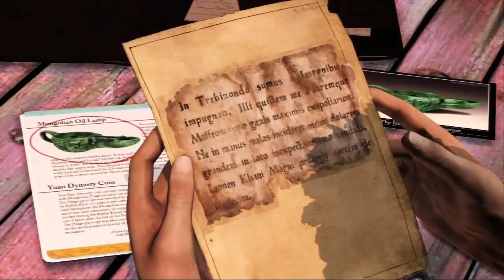UNCHARTED The Best PlayStation Exclusive Ever? What Is Your Favourite UNCHARTED? [4K]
Uncharted is an action-adventure game series developed by Naughty Dog and published by Sony Interactive Entertainment for PlayStation consoles.

The main series of games follows Nathan Drake, a treasure hunter who travels across the world to uncover various historical mysteries.
The main series began with Uncharted: Drake's Fortune, released on the PlayStation 3 in 2007, followed by its sequels Uncharted 2: Among Thieves (2009), Uncharted 3: Drake's Deception (2011), with the final installment, Uncharted 4: A Thief's End, released on the PlayStation 4 in 2016.

The series has been universally acclaimed and commercially successful, having shipped more than 41 million units, making it one of the best-selling video game franchises of all time.

The main series has been widely credited by critics and video game publications for raising the standards of single-player video games, praising it for high production values, quality in storytelling, character design and animation, voice acting, realistic graphics, technical innovation, musical score, gameplay mechanics, and delivering an enjoyable cinematic gaming experience to players.
The series has often been likened to Hollywood-produced action-adventure films.

According to former Naughty Dog developer, Lucas Pope, the franchise drew inspiration from the Gears of War series, with the first Uncharted game being delayed after the first Gears of War game released in order for various core gameplay and technical elements to more resemble and feel like that of the latter.

The critical and commercial success of the Uncharted games have been pivotal to the success of PlayStation during the seventh and eighth generation of video game consoles and has helped elevate Naughty Dog's reputation to a highly respected video game developer in the industry.